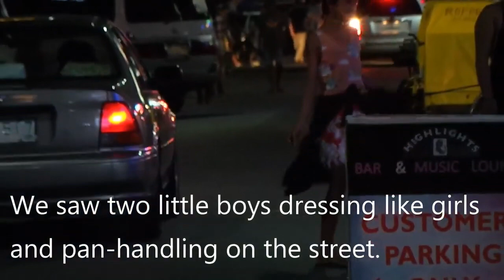How dangerous is the Philippine Ep3: Two little ladyboys in a red light District.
Philippine’s colorful nightlife Ep3: Encountering two little ladyboys in a red light District.